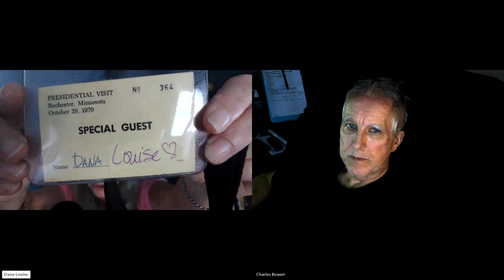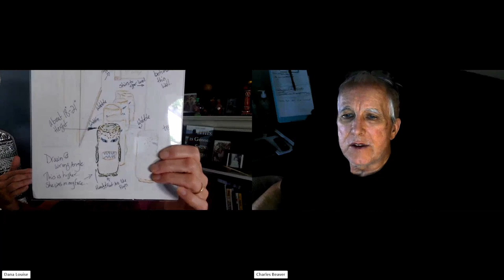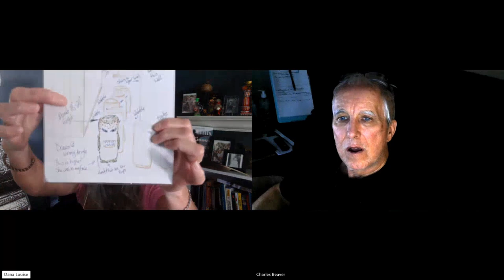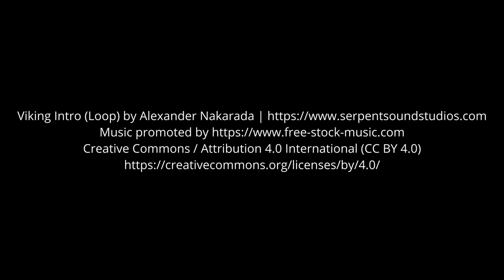Abductee, Dana Louise, talks ETs, Paranormal & More.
Dana Louise is a wife of 33 years, a mother of two, grown sons. She grew up in Fridley, MN. As an infant the Grays began to visit her in the crib.  Then the entire Supernatural and Paranormal worlds dropped by to visit. Now she's "Coming out of the Cosmic Closet" with her memoir, "THIS is Gonna Sound Weird."

Some of the hats from her past have included: 'Finalist' on Norwegian Reality Show: ALT FOR NORGE, Food Truck Owner, Reiki Master Teacher, 'Thought Field Therapist', Death Doula, Moon Dancer and more.. "